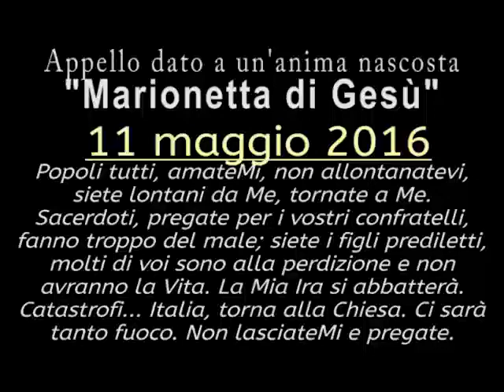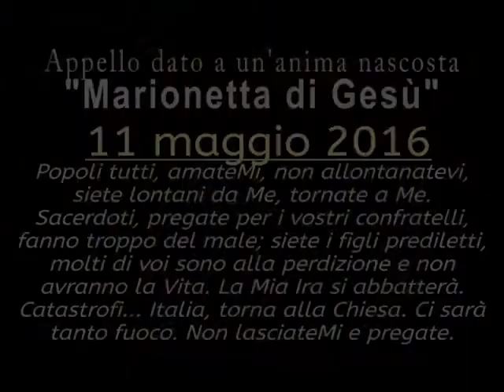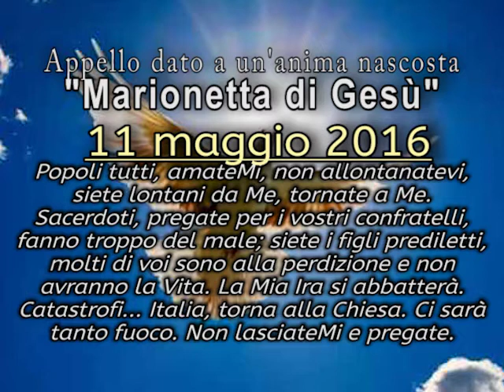ITALIA, TORNA ALLA CHIESA! MOLTI SACERDOTI SONO ALLA PERDIZIONE. Catastrofi e tanto fuoco...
(11 maggio 2016) Italia, torna alla Chiesa. Catastrofi! Ci sarà tanto fuoco! La Mia Ira si abbatterà
Sacerdoti, molti di voi sono alla perdizione.

Appello di Gesù dato per mezzo dell'Oracolo del Signore “Marionetta di Gesù” l’ 11 maggio 2016.
(trascrizione)
“Popoli, popoli tutti, amateMi, amateMi, non allontanatevi, non allontanatevi, siete lontani da Me, siete lontani, lontani. Tornate a Me.
Sacerdoti, pregate per i vostri confratelli, fanno troppo del male. Molti di voi sono alla perdizione, non avranno la Vita, non avranno la Vita. Pregate, pregate per i vostri fratelli, fanno del male, fanno molto male, quanta sofferenza…Mio Dio…
Mia Madre piange, piange Lacrime di Sangue, non fateLa piangere in  questo modo. Sacerdoti, siete  i figli  prediletti, non fateLa piangere in questo modo.
La Mia Ira si abbatterà, si abbatterà molto, molto forte. Pregate, pregate, pregate.
Fuoco, tanto  fuoco, ci sarà tanto fuoco. Il Mio Cuore e quello di Mia Madre sanguinano. Presto IO verrò. Lo Spirito Mio, il Mio Spirito è in mezzo a voi con l’Amore. Amate, amatevi tutti, e amatevi come Io ho amato voi. Non lasciateMi, non lasciateMi, molti non avranno la Vita. Pregate, pregate…”

Marionetta di Gesù è un’anima mistica nel nascondimento che riceve appelli celesti dal 2015.
Per sua diretta richiesta il Vescovo della sua diocesi la mandò da un primo sacerdote esorcista, il quale la tenne per quattro ore di colloquio e preghiere, le chiese di guardarlo in faccia e le fece recitare insieme a lui  un’ultima preghiera. Alla fine  di questa preghiera le  disse che era potentissima e che, se ci fosse stato qualcosa, sarebbe uscito, affermando inoltre: “Signora, si ricordi che il suo viso si è illuminato e che lei non ha niente”.
Un’amica fidata la convinse ad andare da un altro sacerdote esorcista di sua conoscenza per avere un parere, il quale celebrava particolari messe di liberazione una volta al  mese. Il primo incontro fu poco entusiasmante in quanto, dopo avergli esposto il “problema” delle manifestazioni durante la Comunione, questo sacerdote in maniera burbera le disse: “Dai, dai, vieni a messa, fai la Comunione come tutti e vedrai che oggi non avrai le manifestazioni che dici”.
Molto  scettica accettò la proposta, andando però a ricevere l’Eucarestia per ultima in quanto “sentiva”  che qualcosa sarebbe comunque successo. Ricevuta la Comunione, tornòal banco e, dopo essersi inginocchiata e aver ingoiato  l’Eucarestia, ebbe la manifestazione in mezzo alla navata della chiesa davanti a tutti.
Da quel momento questo sacerdote esorcista la prese sotto la sua guida per ordine del Vescovo, e la tenne per ben tre anni facendo costanti esorcismi settimanali.
Le manifestazioni di nostro Signore Gesù Cristo attraverso questo Suo Strumento “Marionetta di Gesù”  si sono svolte sempre sotto la diretta supervisione di questo sacerdote esorcista per ordine vescovile dal 2015 al 2018. Trascorsi questi tre anni, il Vescovo decise di mandarla in separata sede dal suo parroco, per impedire che la gente ascoltasse gli appelli e, soprattutto, per proteggerla.
La sua missione continua ancora oggi, ricevendo appelli in cui nostro Signore Gesù Cristo, usandola come una marionetta, parla direttamente divulgando appelli di notevole portata profetica.